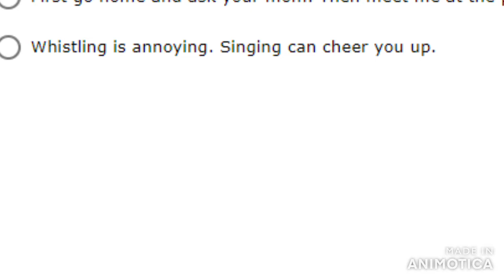| me just dancin' |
i am happy on how my editing skills have grown during these videos